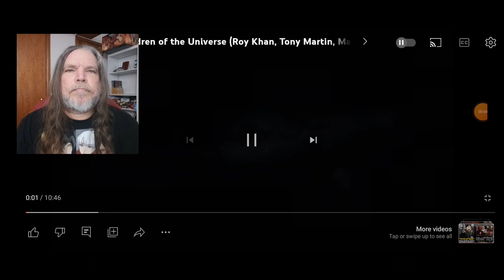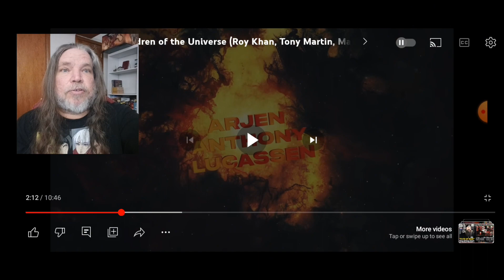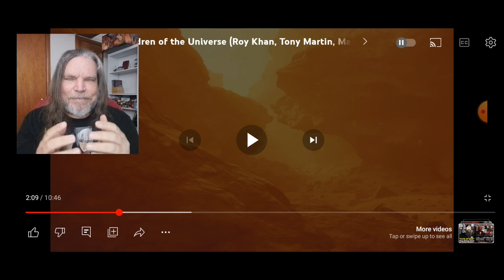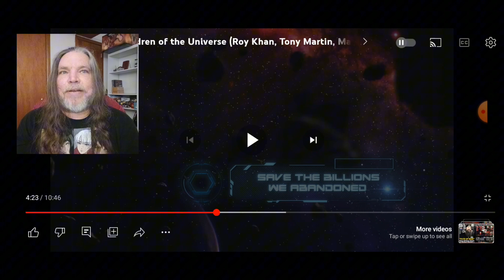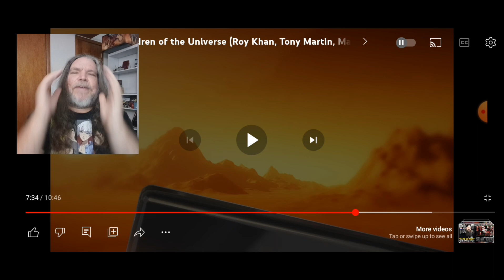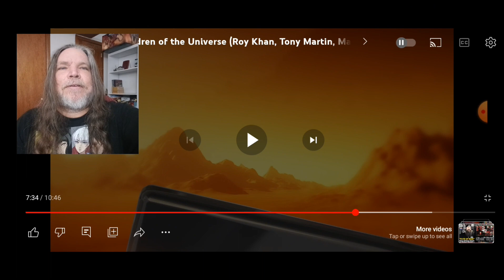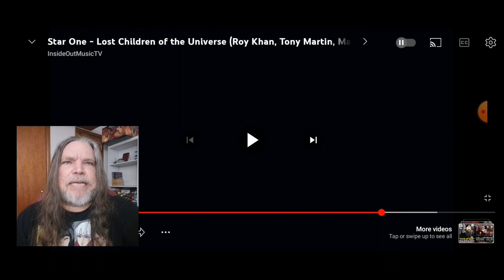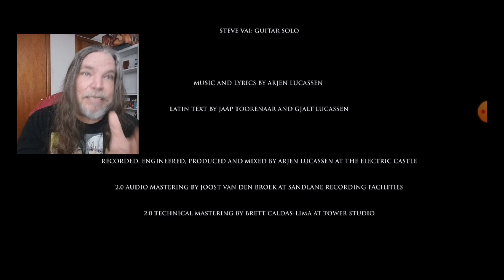Star One -Lost Children of the Universe(Roy Khan, Tony Martin, Marcela and Irene, Steve Vai)Reaction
My reaction to Star One-Lost Children of the Universe.